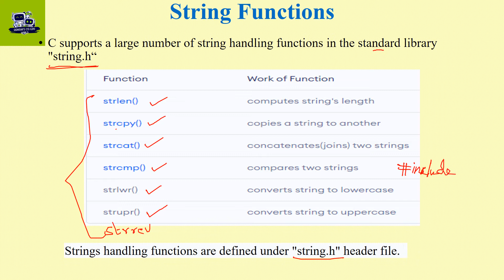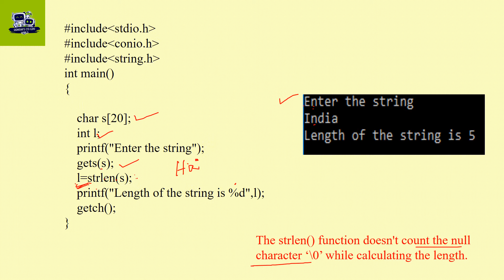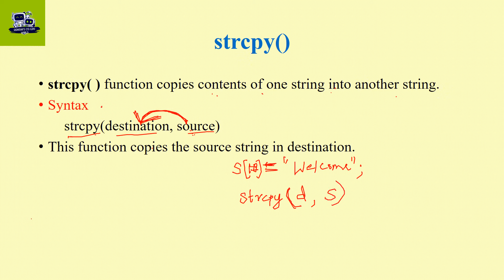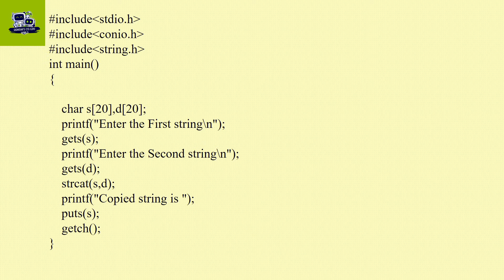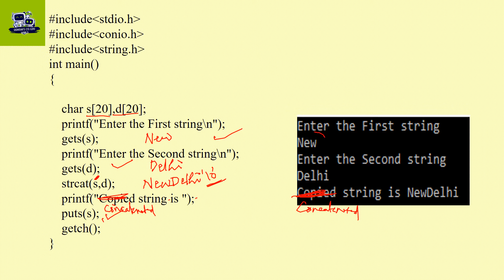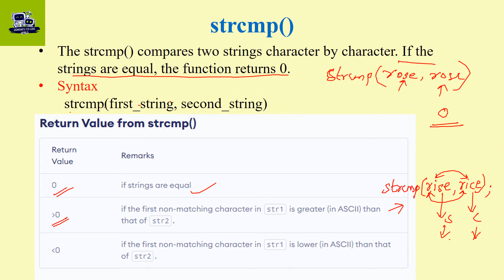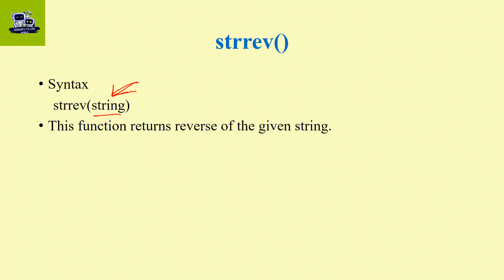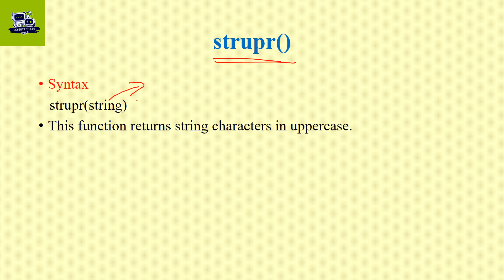String Functions in C /EST 102 Programming in C - Part 69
String Functions in C